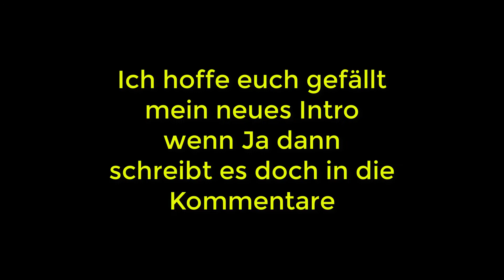Mein neues ToastbrotDorni Intro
Neu ToastbrotDorni Intro